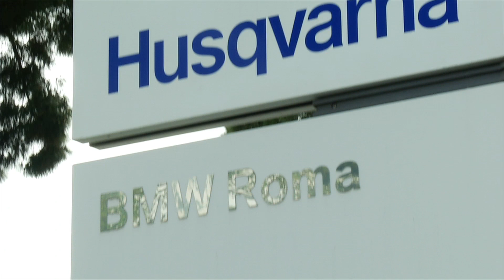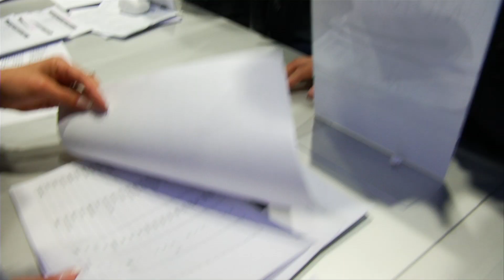Inaugurazione Concessionaria BMW Motorrad a Roma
Inaugurazione della Concessionaria BMW Motorrad di Roma, la più grande d'Europa.